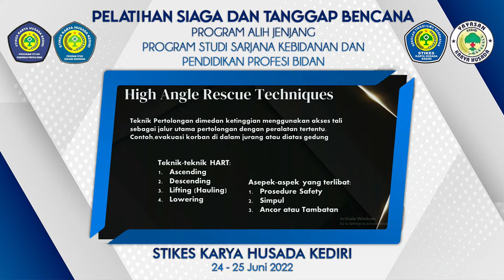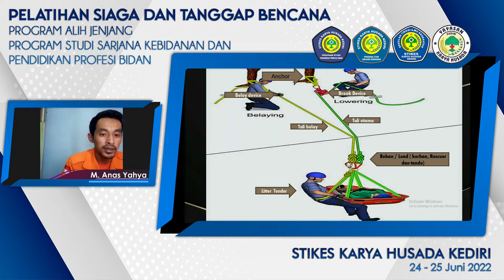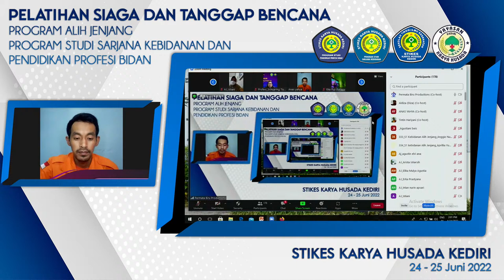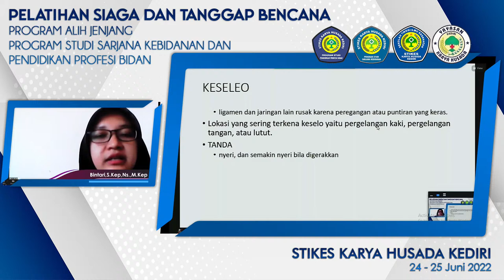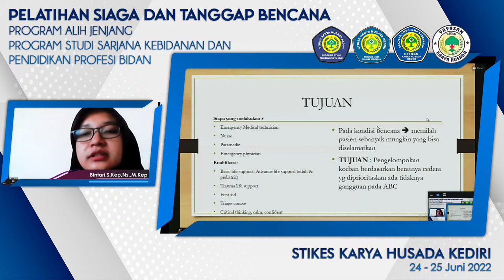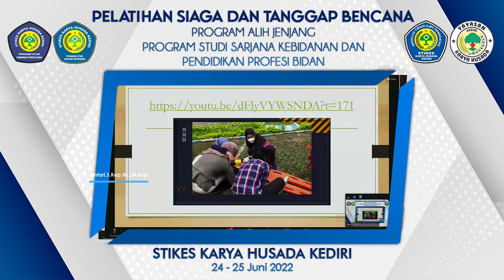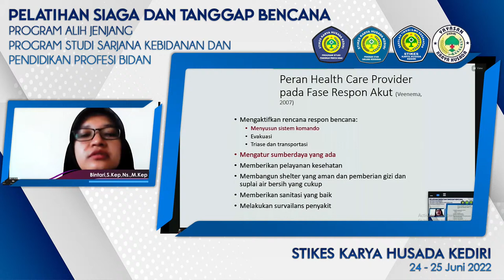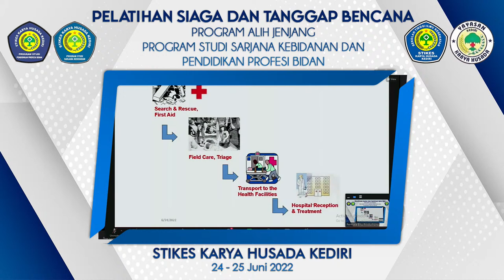PELATIHAN SIAGA DAN TANGGAP BENCANA KEBIDANAN